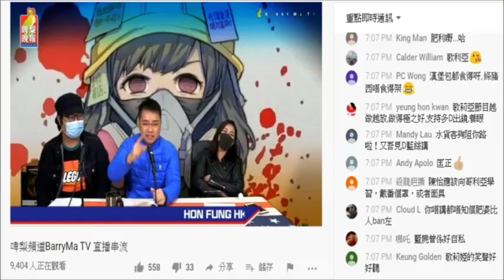20191216 啤梨晚報廢撚柒閪蟲林匡正借陳怡嚟屌自己拍片影到咁埋製造視覺污染，又仆出嚟柒